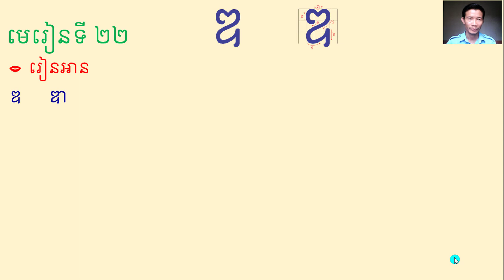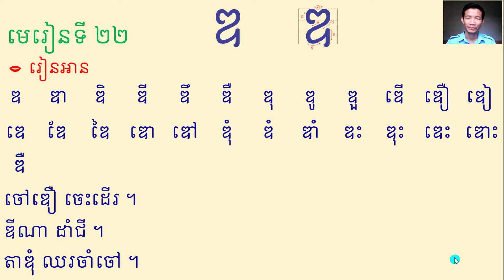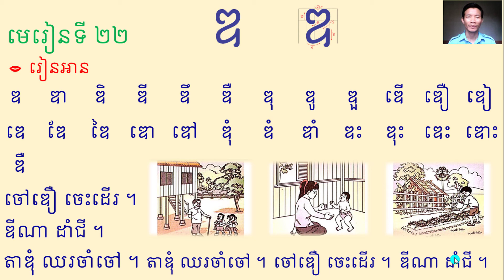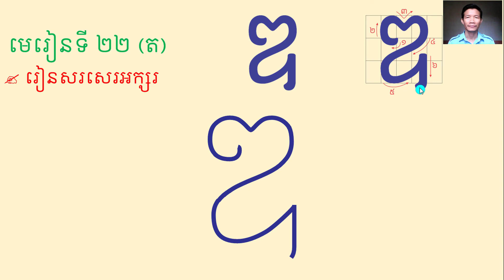មេរៀនទី ​២២ អាន សរសេរអក្សរ «ឌ»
ភាសាខ្មែរថ្នាក់ទី១ ។ មេរៀនទី២២ អក្សរ​ «ឌ» ។
រៀនអាន-សរសេរអក្សរ «ឌ» ផ្សំនឹងស្រៈនិស្ស័យ​ ពាក្យ ១ព្យាង្គ និងល្បៈងាយៗ ដែលប្រើប្រាស់អក្សរ «ឌ» ។ សូមឱ្យកូនមើលសៀវភៅសិក្សាគោល​ ភាសាខ្មែរ អាន-សរសេរ ថ្នាក់ទី ១​ មេរៀនទី២២ ទំព័រទី២៨ ។

8. កម្រងមេរៀន ប្រកបនឹង ⬜ក ដល់ ⬜ស់ ៖